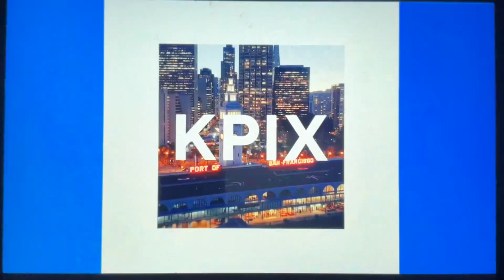KPIX CBS News Bay Area “Evening Edition” Saturday open September 21, 2024 11:00pm